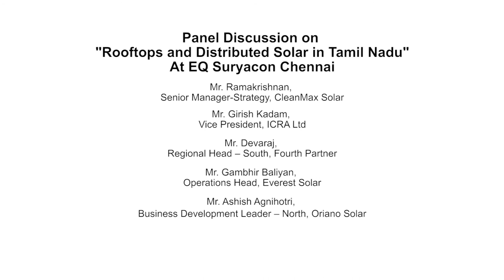Rooftops and Distributed Solar in Tamil Nadu at Suryacon Chennai 2018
Panelists -

• Ramakrishnan, Senior Manager-Strategy, CleanMax Solar (Session Moderator)
• Girish Kadam, Vice President, ICRA Ltd
• Devaraj, Regional Head – South, Fourth Partner
• Bhuwan Singh Panwar, Regional Manager – West, Jinko Solar
• Sirsanath Banerjee, AVP, Tata Cleantech Capital
• Gambhir Baliyan, Operations Head, Everest Solar
• Ashish Agnihotri, Business Development Leader – North, Oriano Solar